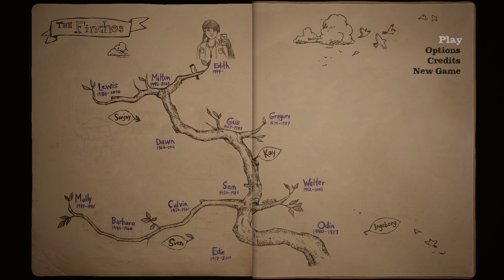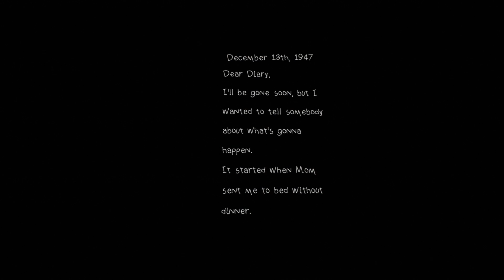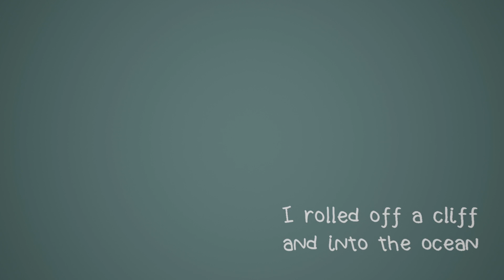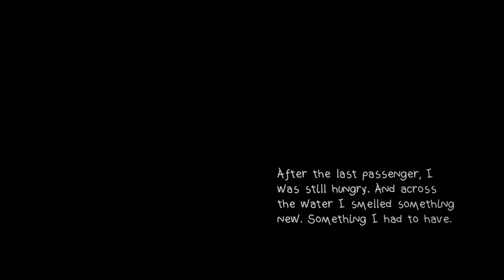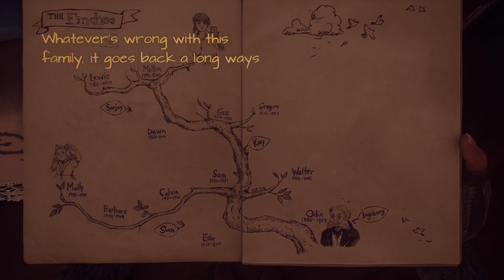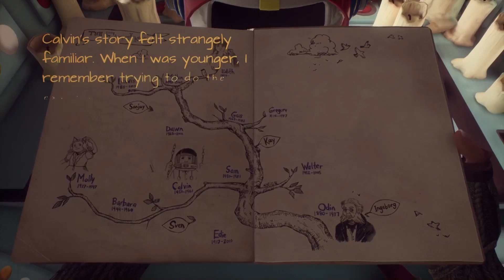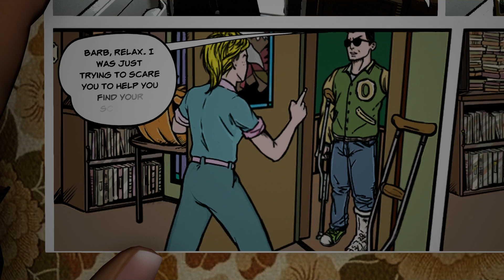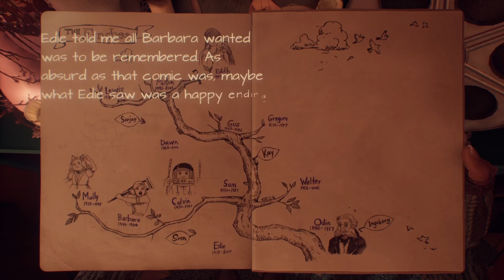What Remains of Edith Finch | Playthrough Part 1 of 3 (PS4)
My casual playthrough of this adventure game.
I had to remove some of the audio due to copyright... it was blocking the video!
Digital version of the game (don't know if there's a physical one), free with PS Plus in May 2019.
Played and recorded using the ps4 pro.